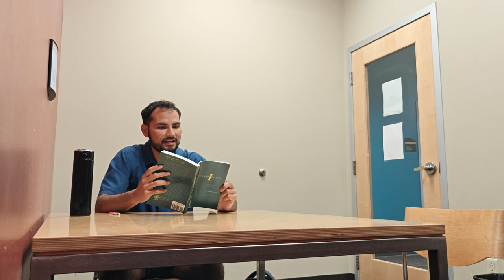Totality and Infinity sec. 1.a.1&2 with Cesar!!!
Beginning the journey with this text. Cesar is the homie!!